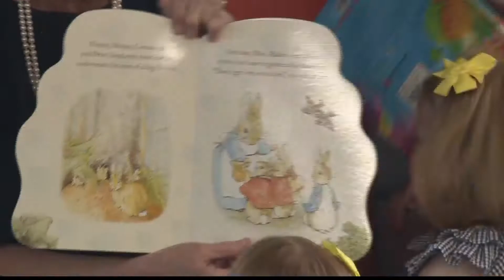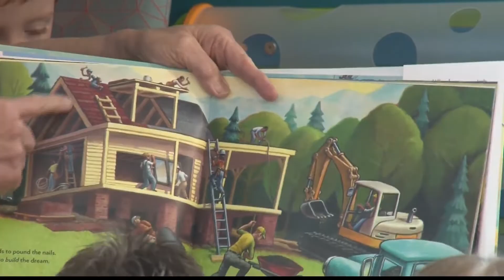Ohio First Lady brings Imagination Library to Cadiz